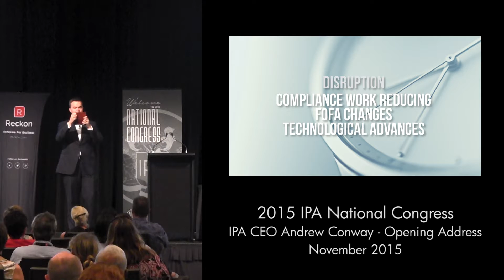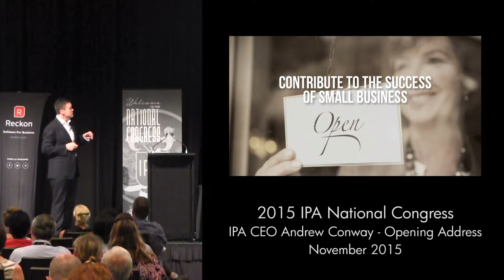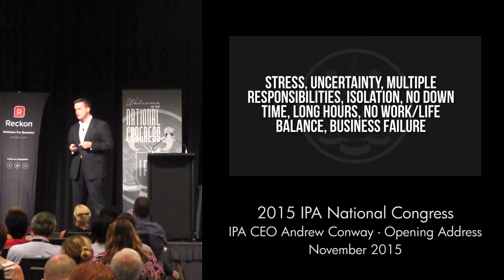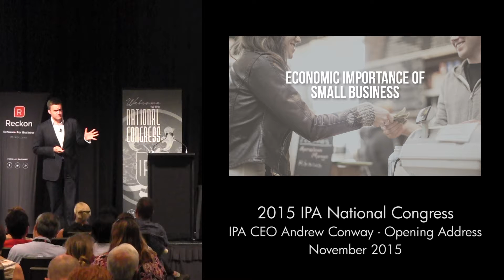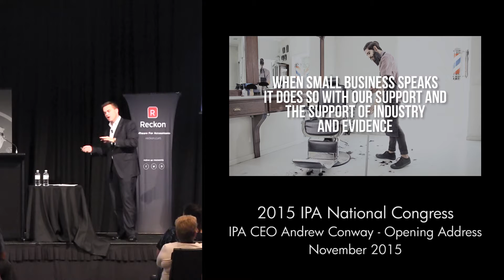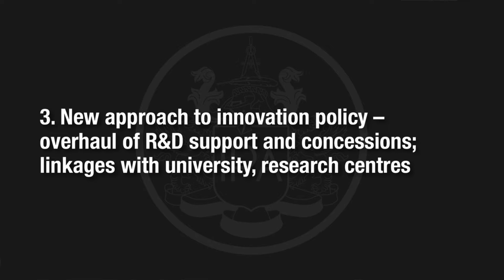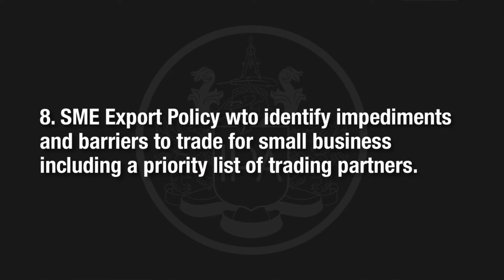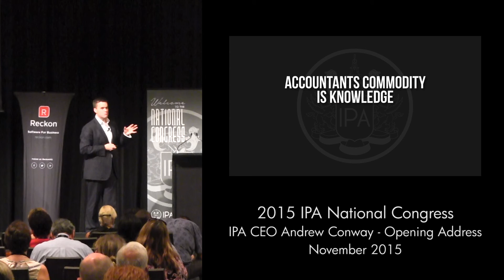2015 IPA National Congress - Andrew Conway's Opening Address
IPA CEO Andrew Conway kicks off the 2015 IPA National Congress held on the Gold Coast in November 2015.

If you are interested in attending the next IPA National Congress please